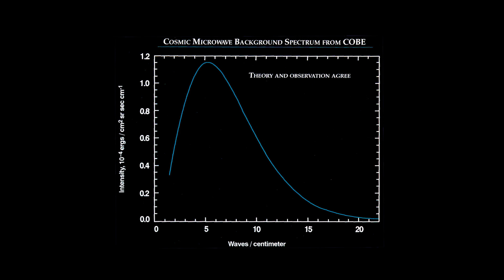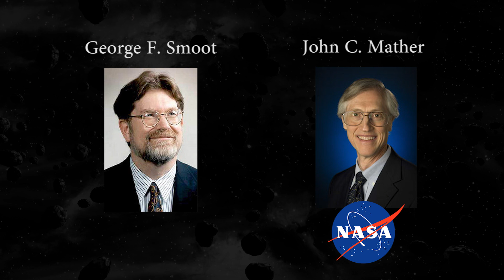El COBE y La radiación de fondo cósmica de microondas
Una rápida explicación del descubrimiento del fondo de radiación cósmica de microondas realizada por el satélite COBE en 1989 y que valió el Nobel de física en 2006 a  G. Smoot y a J. Mather.